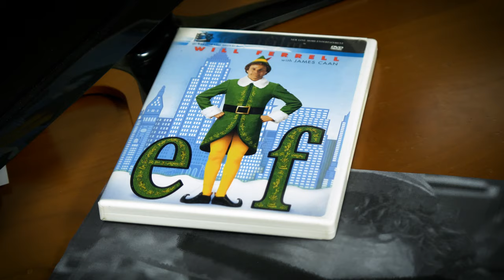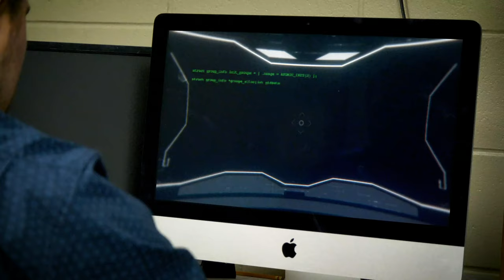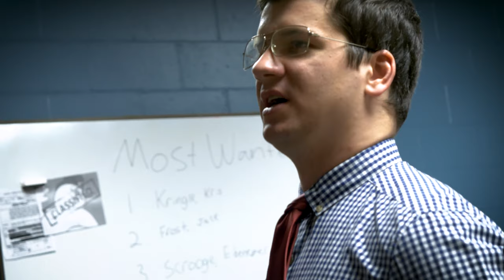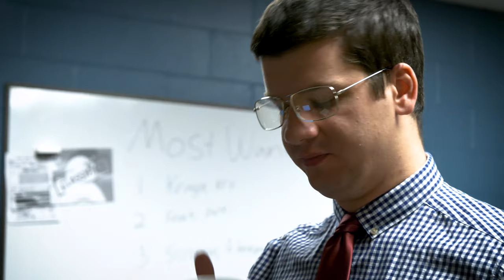FBI MOST WANTED: Christmas Edition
Lock your doors this Christmas and keep your fireplace lit before the big man in red breaks in! Agents Hurley and Simmons are hot on the trail of some of the FBI's Most Wanted criminals this holiday season, including Kris Kringle, Ebenezer Scrooge, and many other deviants. Will they ever put these ne'er-do-wells behind bars, or will these Christmas criminals get away red-handed? Watch our latest video and find out!

Did you love that epic orchestration? So did we! Support the talented guy who made it:

You can now purchase this piece.
All proceeds help me continue to compose and make music for viewers like you!